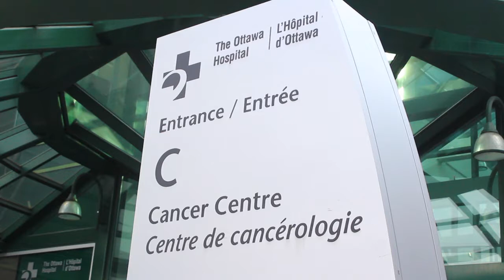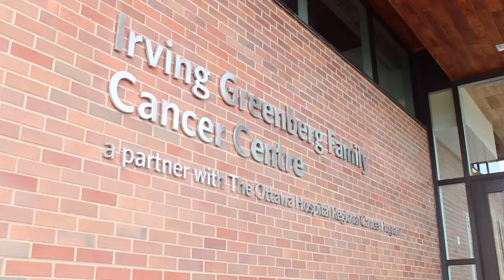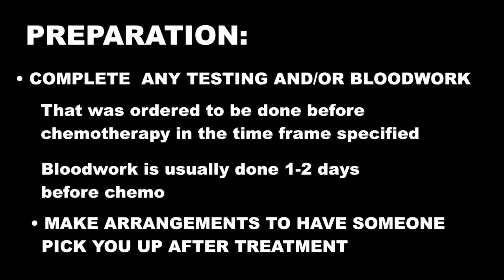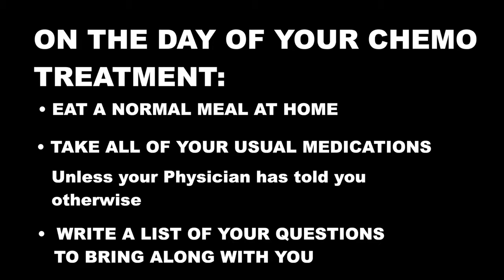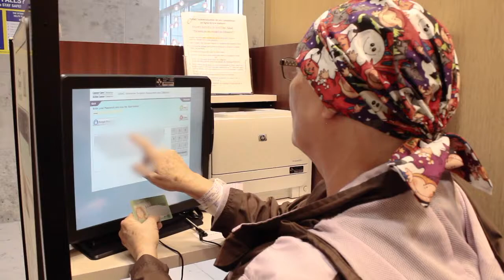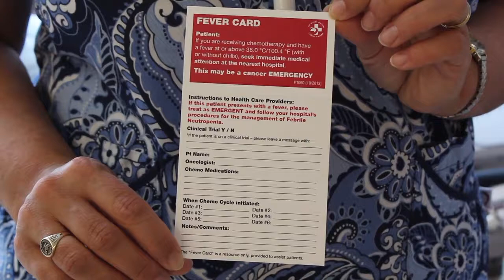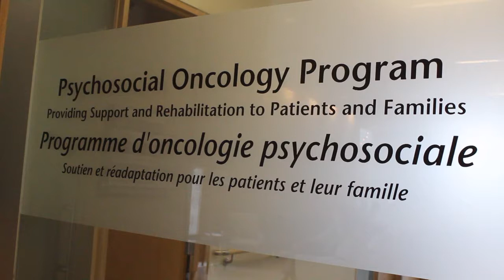Navigating Chemotherapy - (Language: Inuk)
The material provided in this video (including text, graphics, images and information) is intended for education and information purposes only. It is intended to aid you in making informed decisions in consultation with your physician and health care team. It is not intended to diagnose or replace the need to see a physician or other health care provider. This video reflects the policies, procedures and values and is the sole property of The Ottawa Hospital.

From the compassion of our people to the relentless pursuit of new discoveries, The Ottawa Hospital never stops seeking solutions to the most complex health-care challenges.